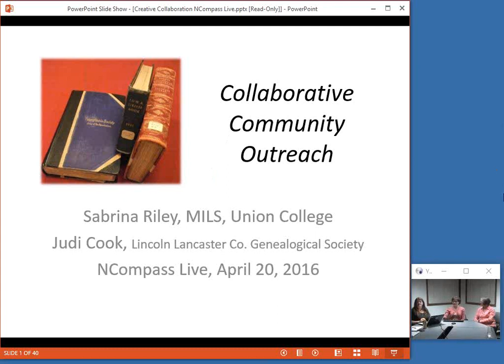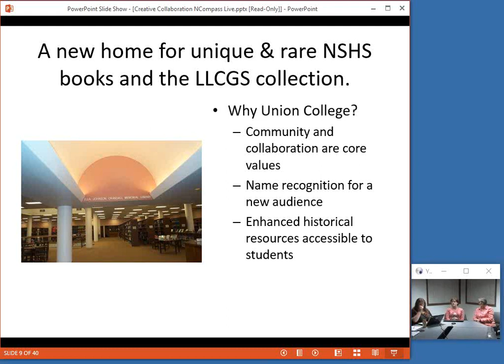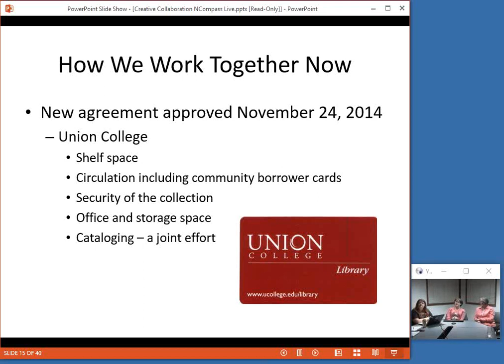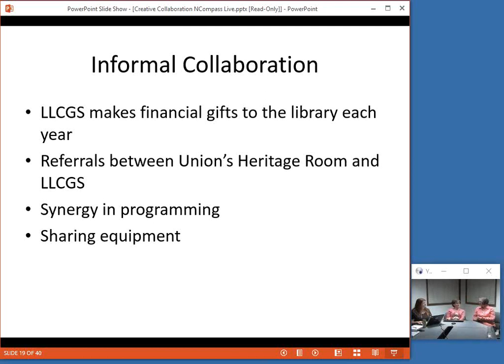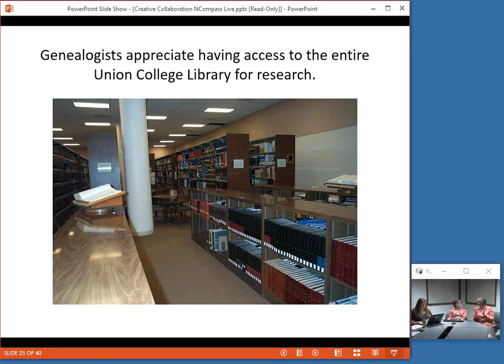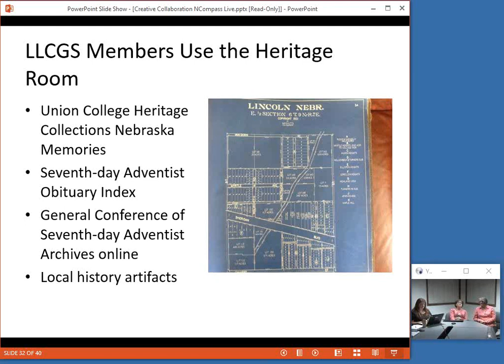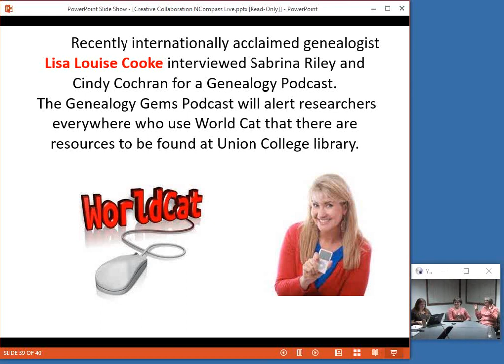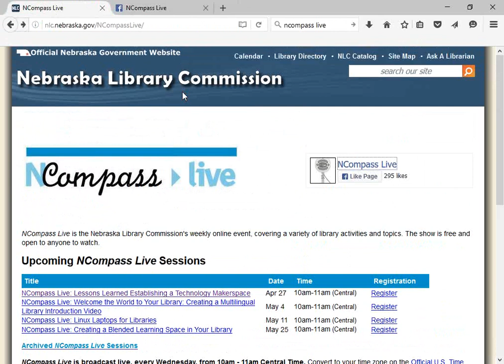NCompass Live: Collaborative Community Outreach for Local History and Genealogy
Learn about the Lincoln Lancaster County Genealogical Society's unique relationship with Union College Library's Heritage Room. These two special collections have different missions, but have discovered mutual benefits in working together to reach members of the community.

Presenters: Sabrina Riley, Library Director, Union College, Lincoln, NE & Judi Cook, Lincoln Lancaster County Genealogical Society.